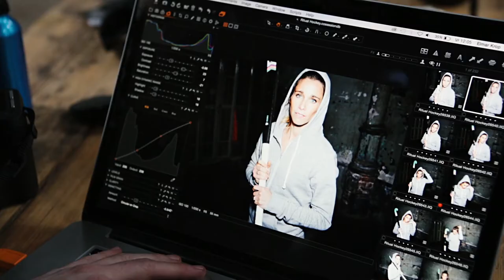Ritual Hockey photoshoot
Shot in Amsterdam for the Ritual Hockey 2016 stick launch. Featuring players Ellen Hoog, Floris van der Linden, Florencia Habif, Tanguy Cosyns and Manuel Brunet.